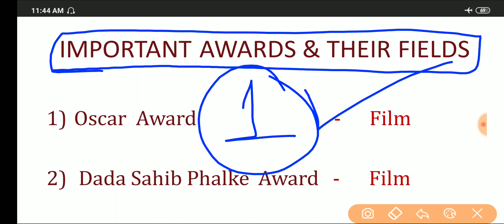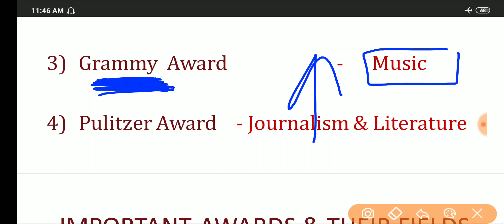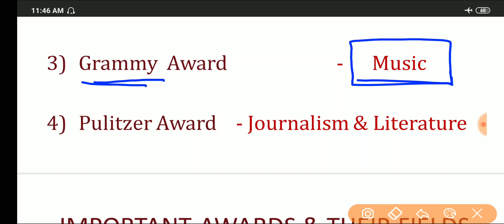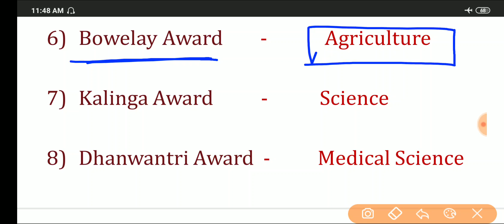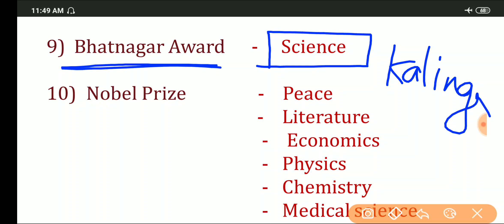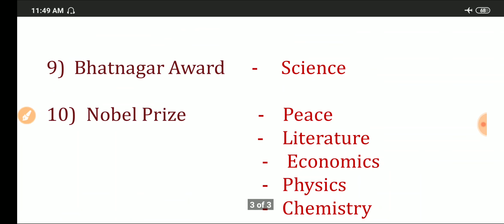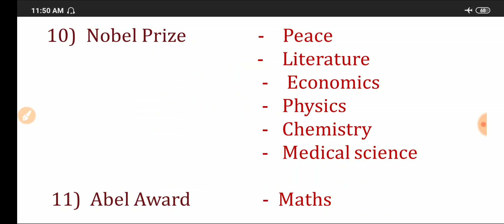IMPORTANT AWARDS & THEIR FIELDS FOR RRB NTPC, CGL, CPO, CHSL, RAILWAYS AND OTHER COMPETITIVE EXAMS